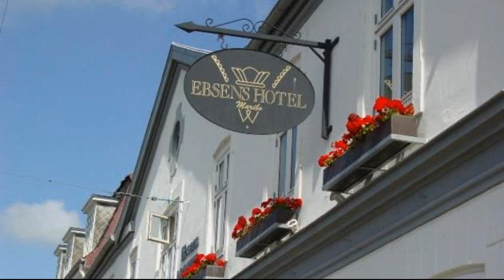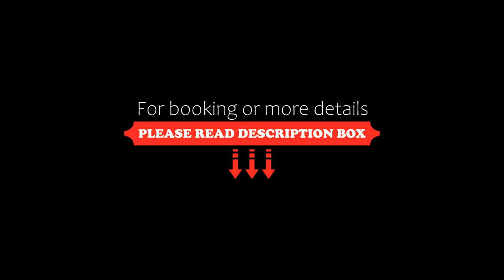Ebsens Hotel, Maribo, Denmark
About Property:
This property is 8 minutes walk from the beach. This intimate family-run hotel is just a few minutes’ walk from Maribo Station and the city’s 15th-century cathedral. It offers a restaurant and garden as well as free Wi-Fi and parking.
All of Ebsens Hotel’s quiet rooms feature a TV. Guests can choose between a private bathroom and shared facilities.
The on-site restaurant serves Danish and international cuisine for breakfast, lunch and dinner. On Fridays and Sat...
Property Type: Hotel
Address: Vestergade 32, 4930 Maribo, Denmark
Searching For
1. Ebsens Hotel - Maribo - Denmark
2. Ebsens Hotel - Maribo - Denmark Address
3. Ebsens Hotel - Maribo - Denmark Rooms
4. Ebsens Hotel - Maribo - Denmark Amenities
5. Ebsens Hotel - Maribo - Denmark Offers and Deals
Audio Credit:
Track Title: Subway Dreams
Artist: Dan Henig